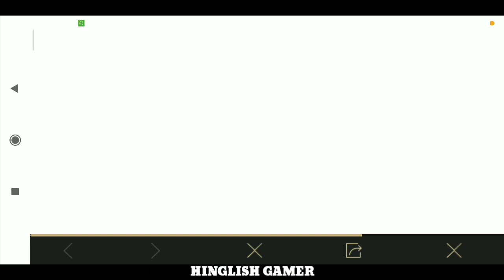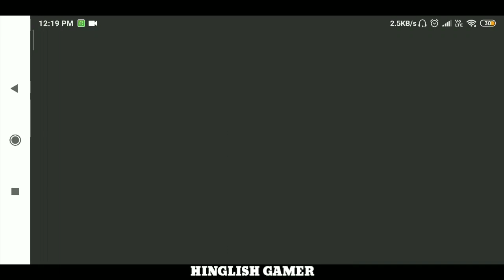Warrior Journey Event Got 100% Free Lot's Of Rewards | Hinglish Gamer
Published on : 26th , September

Hello guyz kaise ho so guys in this video i am gona be told you a new event is coming and giving us lot's of free rewards in pubg mobile  so check out this awesome video

📌 Device: Note 6 pro

📌 Player id: Satyarth88400

📌 Control: Thumb

📌 Leauge: platinum

NEXT TARGET 10000 SUBSCRIBES

Thankyou!!!

PLZ GO AHEAD AND SIBSCRIBE NCS FOR AWESOME COOL NO COPYRIGHT SONGS,MUSIC